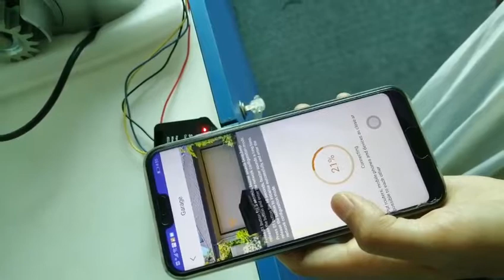Wifi receiver control swing and sliding gate opener by moblie phone App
This is China Giant Alarm System Company,A professional Manufacturer of automatic gate system.Maily on producing Swing gate opener,Sliding gate opener,Barrier gate, Remote Control , Control panel , photocell , flashing light , receiver
Welcome to order sample to test or trial selling.
It will be much thanks to get your reply
Sunny wu | Sales Representative
Giant Alarm System Co., Ltd
No.37 Yangguang Road, Optoelectronic Information Industrial park,
DAXIAMEI ,Nanan, Fujian,China.
Skype: autogate02 | TM: cn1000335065 /cn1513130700